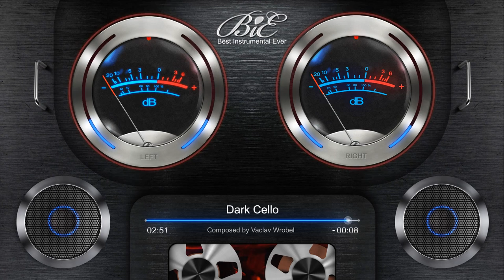Cello Hip Hop / Rap Instrumental Beat - Dark Cello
Hip hop track with modern sounds. Synthesizers, piano, organ and deep cello create a sacred atmosphere.

Title: Dark Cello
Composed and produced by:
Vaclav Wrobel